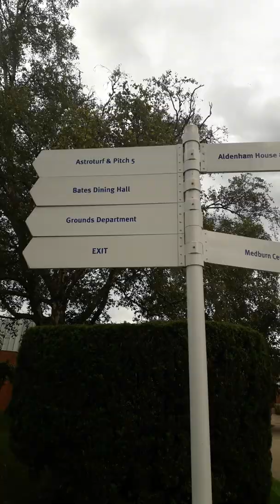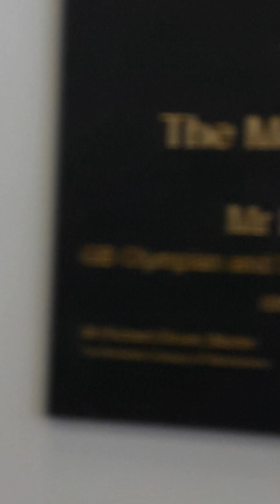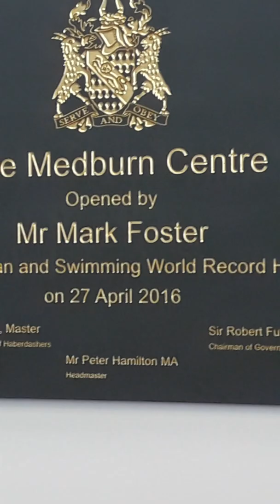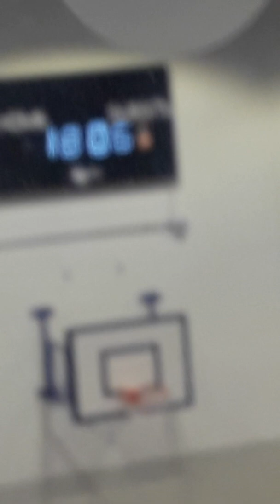Landscape in one of UKs best fee paying school.